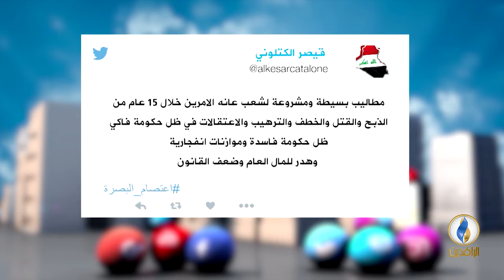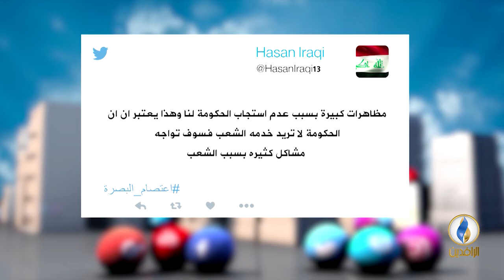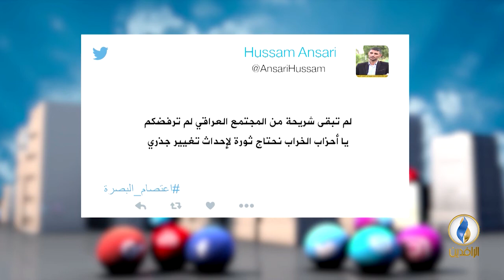تواصل_دوت_كوم | 7 - 8 - 2018